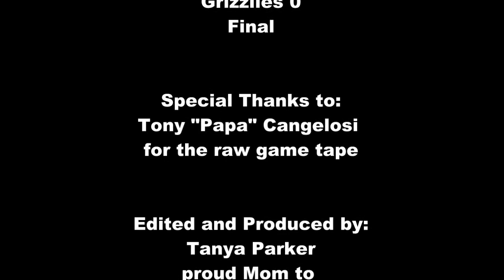2012 MM SCGrizzlies Game 2 at Colts.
Mighty Mite Santa Clarita Grizzlies at Crown Valley Colts Sept 8, 2012